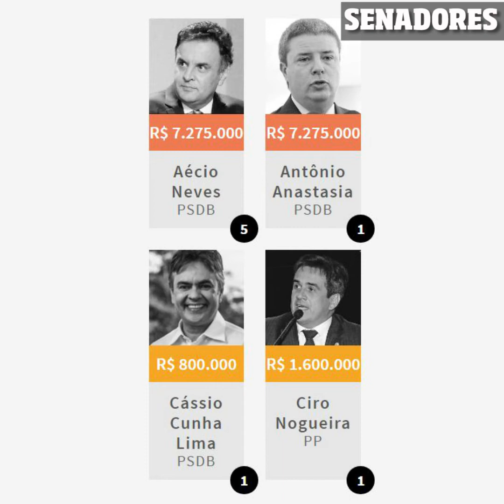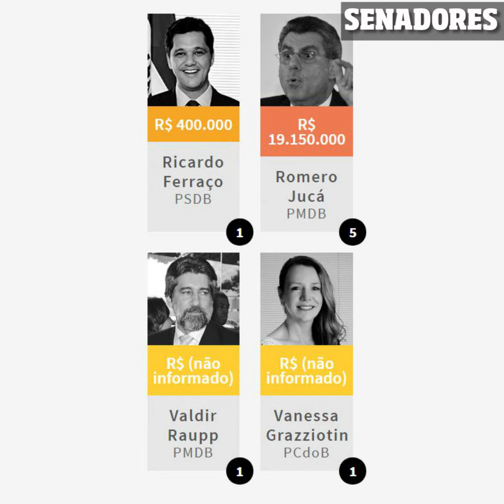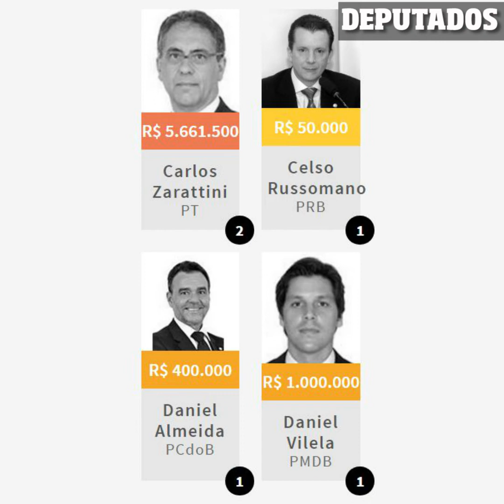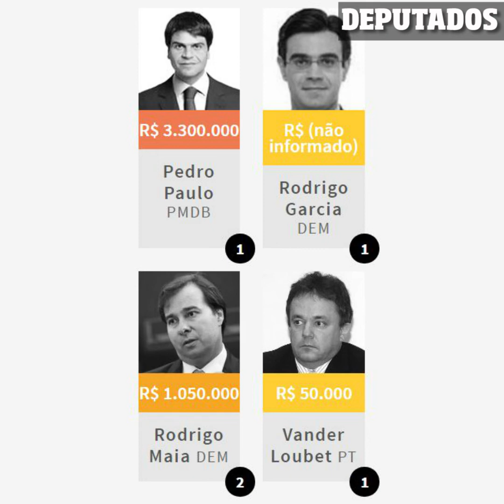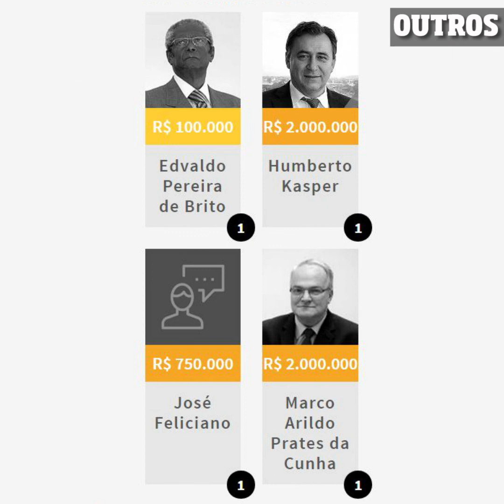Lista de políticos investigados após delação da Odebrecht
Lista completa com as denúncias que pesam contra a cúpula política do Brasil. O ministro Edson Fachin determina abertura de inquérito contra dezenas de políticos, entre ministros, governadores e parlamentares. Veja os detalhes